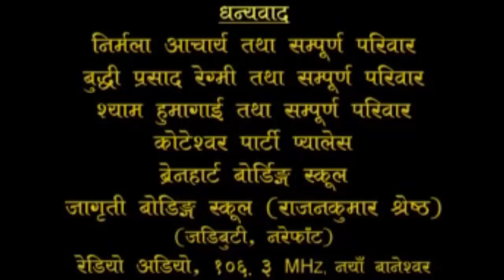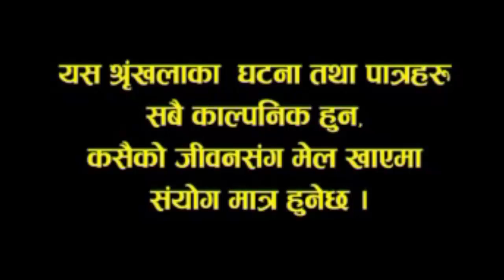Jire Khursani, December 1 2014, Full Episode - 505